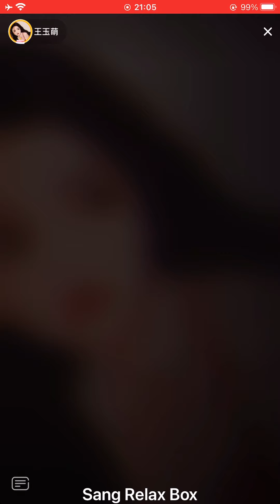王玉萌 - Vương Ngọc Manh ♥️ Happy Birthday Live 27 July 2021 | IMG 0778